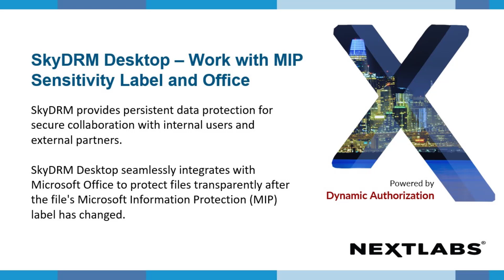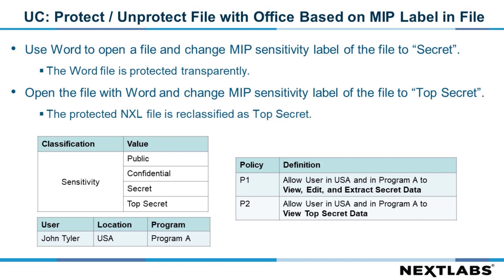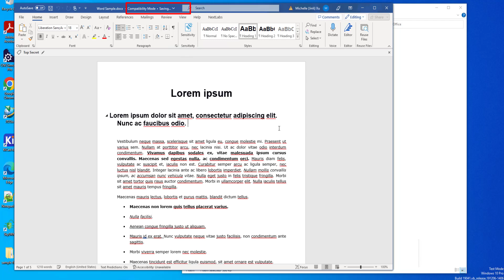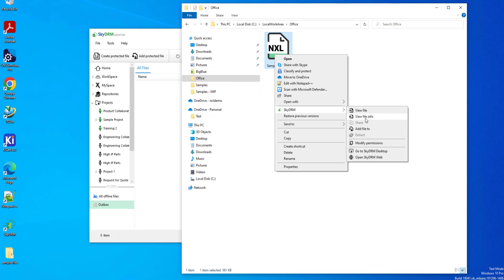SkyDRM Desktop - Work with MIP Sensitivity Label & Office | NextLabs Digital Rights Management (DRM)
In this video, you will learn how NextLabs SkyDRM’s feature work with Microsoft Information Protection (MIP) Sensitivity Label and Office to ensure persistent data protection for secure collaboration with partners and multi-level supply chains. SkyDRM Desktop seamlessly integrates with Microsoft Office to protect files transparently after the file’s MIP sensitivity label has changed.

For more information on NextLabs Digital Rights Management (DRM) solution, SkyDRM, please

00:00 SkyDRM - MIP Sensitivity Label and Office
00:39 Demo Settings
01:43 Use Case: Protect / Unprotect File with Office Based on MIP Label in File

About NextLabs:
NextLabs®, Inc. provides zero trust data-centric security software to protect business critical data and applications. Our patented dynamic authorization technology and industry leading attribute-based zero trust policy platform helps enterprises identify and protect sensitive data, monitor and control access to the data, and prevent regulatory violations – whether in the cloud or on premises. The software automates enforcement of security controls and compliance policies to enable secure information sharing across the extended enterprise. NextLabs has some of the largest global enterprises as customers and has strategic relationships with industry leaders such as SAP, Siemens, Microsoft, AWS, Accenture, Deloitte, Infosys, and IBM.

Why NextLabs?
NextLabs is a proven industry innovator and leader with 80+ patents awarded and another 30+ pending in dynamic authorization and ABAC.
NextLabs solutions have been validated by industry leaders and analysts such as SAP, Microsoft, NIST, and Gartner.
Comprehensiveness and performance of the NextLabs portfolio is unique in the industry.